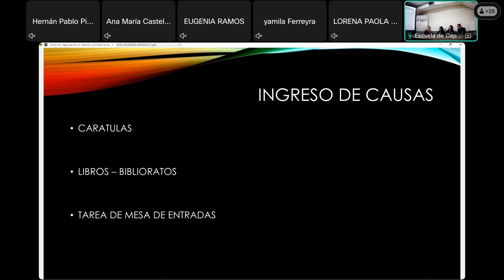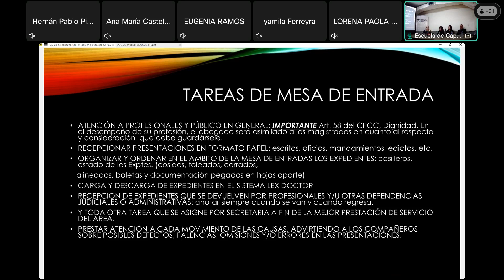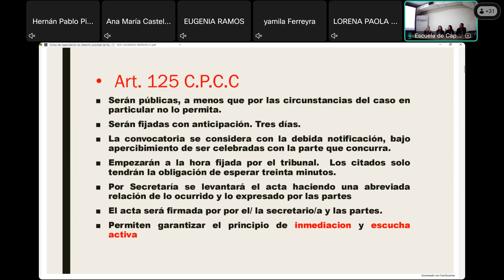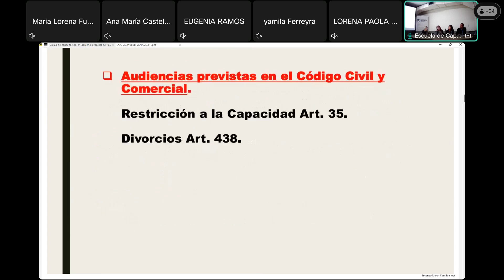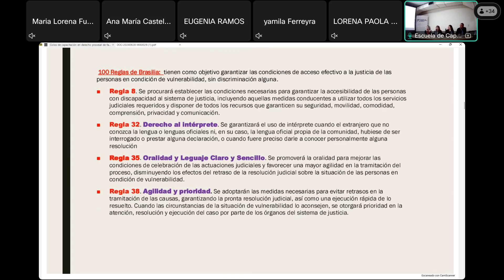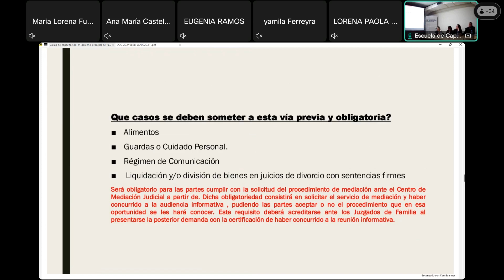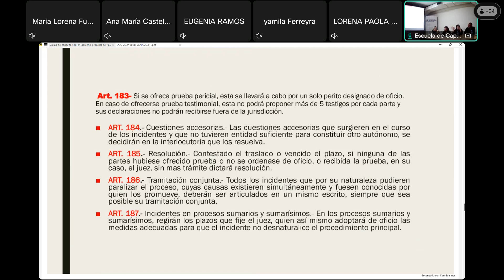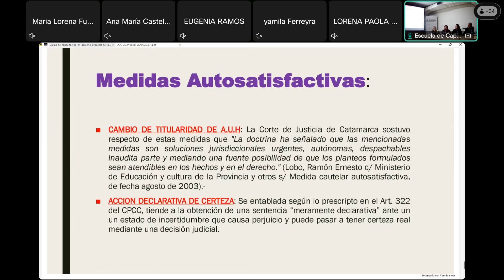Ciclos de Capacitación en Derecho Procesal FAMILIA - Tercer Ciclo - 2024-08-28